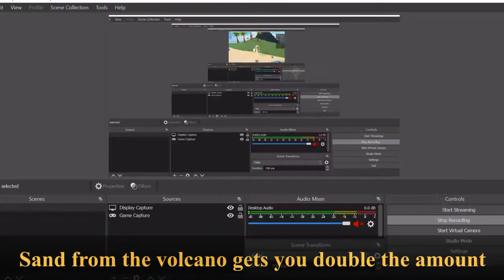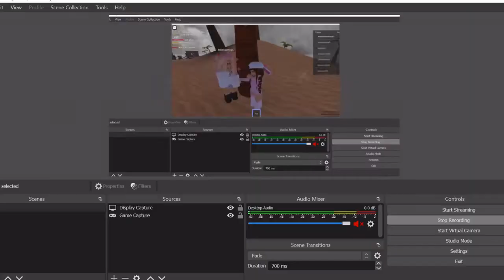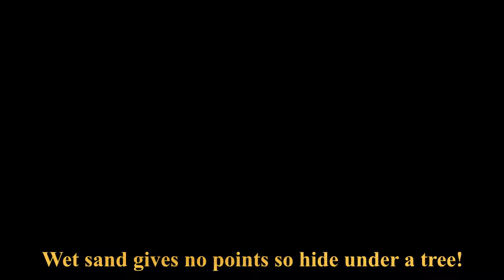Eat sand tips and tricks || ROBLOX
Hello fellow people! I hope you enjoy the special tips and tricks today in "Eat sand."
No matter how strange this game is, I love it! We're so close to 50!